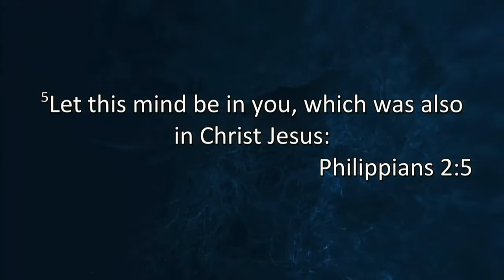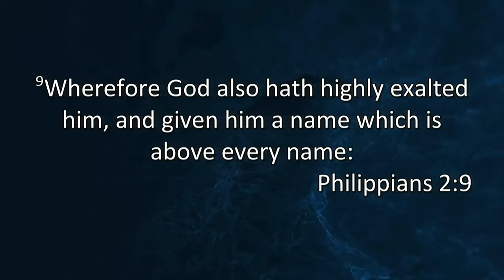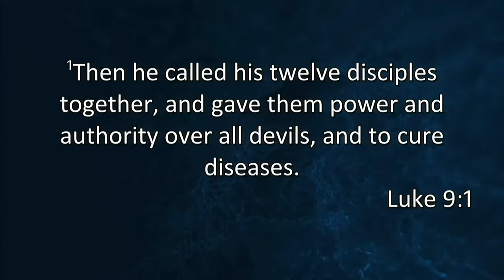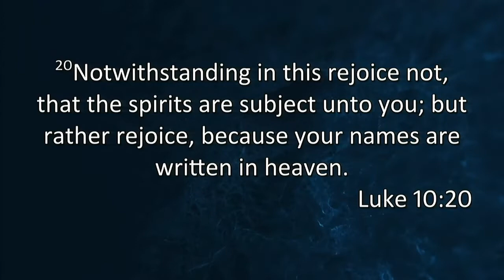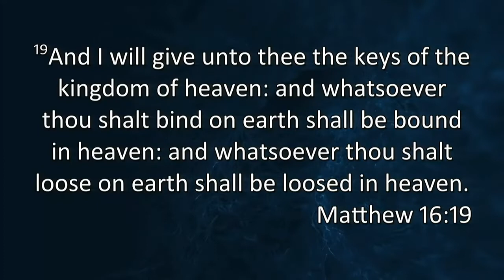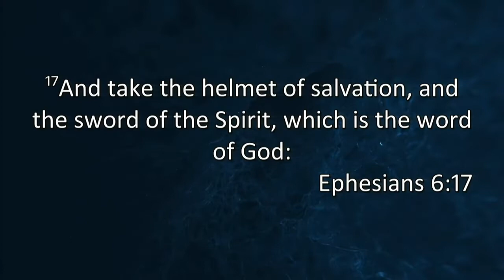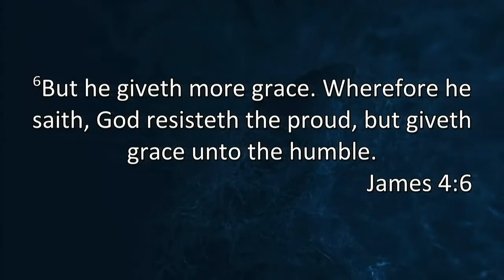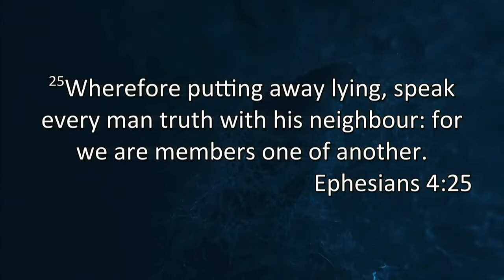Understanding Spiritual Authority | Pastor Marcus Jenkins | Introduction